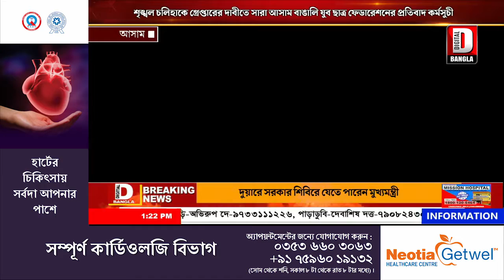শ্ৰীরামপুরে সারা আসাম বাঙালি যুব ছাত্র ফেডােশনের প্ৰতিবাদী কর্মসুচী